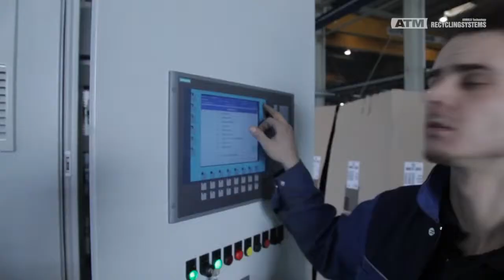briquetting press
Anyang Forging Press (Group) Machinery Industry Co., Ltd is the biggest and best manufacturer of forging equipments and forging auxiliary machinery in China, also we are specialized in manufacturering hydraulic briquette press / baling press to process metal scrap and Hydraulic Riveting Machine for truck/bus chassis riveting field.